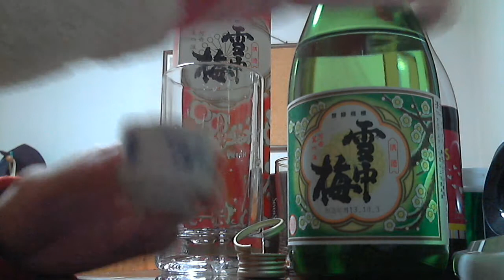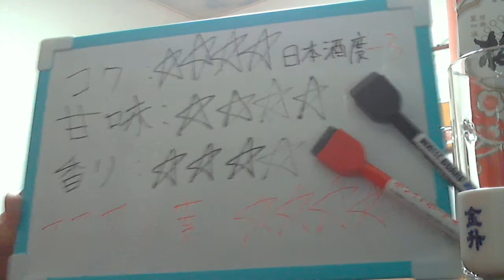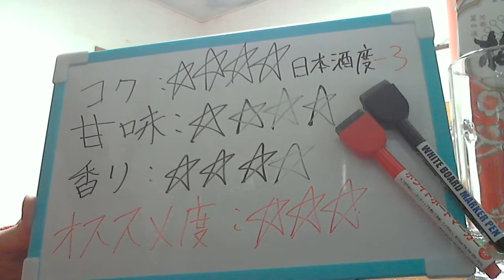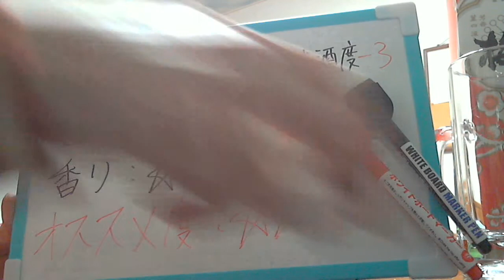酒好きな俺の飲酒動画 part526 丸山酒造 雪中梅 普通酒 【Sake】